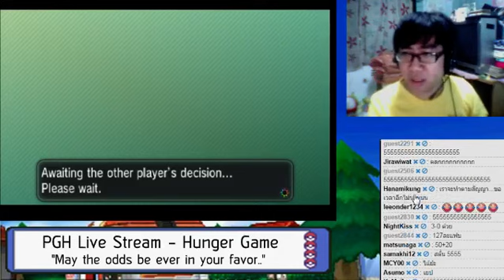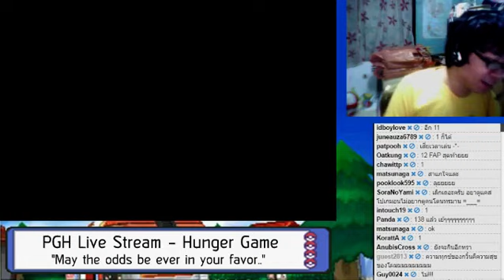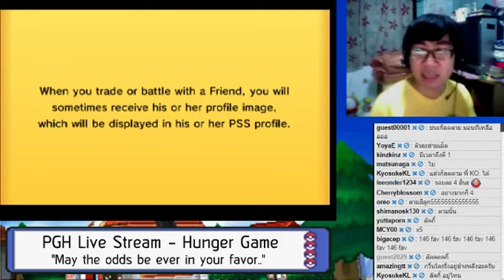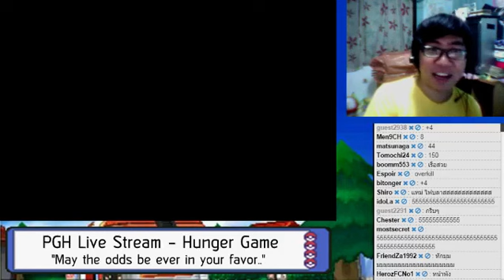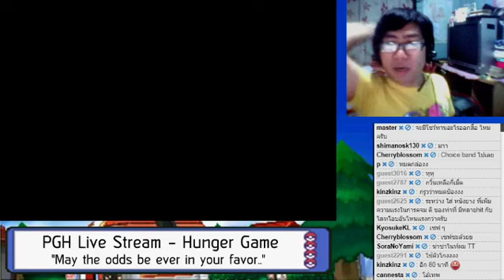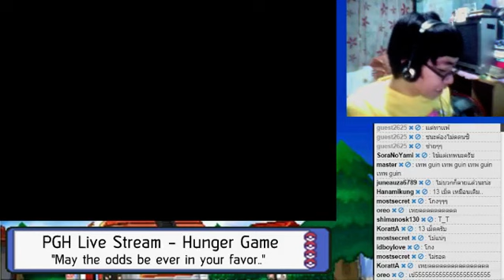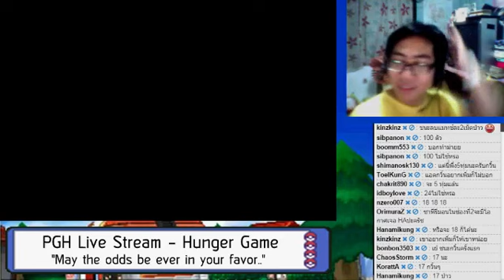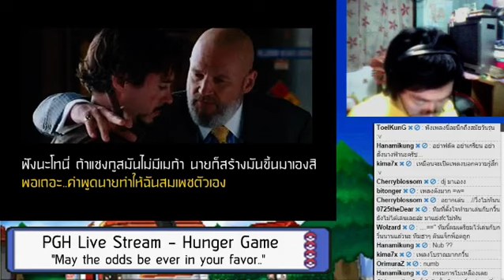PGH Live Stream - Hunger Game(12.9.2014)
รีเพลย์จากไลฟ์สตรีมวันที่ 12 กันยายน 2014
สำหรับการสตรีมวันีน้มาในธีม The Hunger Game (เกมล่าชีวิต)
ที่ดูเหมือนจะล่าชีวิตสตรีมเมอร์คเนดียวเลย
สำหรับใครที่พลาดก็ไปรับชมกันได้เลยครับ